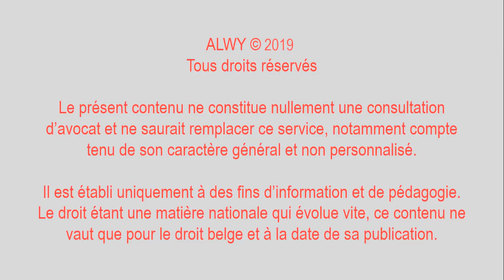Comment devenir étudiant-entrepreneur en Belgique ?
📚 Pour être informé sur les précommandes et la sortie de mon livre "Le parcours de l'entrepreneur en 50 questions juridiques"
❌UPDATE : ce projet n'a pas été concrétisé.

Le statut d'étudiant-entrepreneur est assez récent en Belgique.
Il permet à des jeunes entre 18 et 25 ans, inscrits dans l'enseignement supérieur de pouvoir développer un projet d'entreprise en marge de leurs études.
Dans cette vidéo, je vous explique :
✅ Les conditions à remplir pour devenir étudiant-entrepreneur
✅ Les formalités à accomplir
✅ Comment faire à la fin de ses études?

Vous avez une question? Vous voulez réagir?

✔️ ALWY - Always a Lawyer With You
👩🏼‍⚖️ Nos avocats sont au service des start-ups & TPE, scale-ups & PME, et accompagne les sociétés étrangères se développant en Belgique. 🦄

📩NEWSLETTER - Pour recevoir les notes de votre avocate :
Je vous écris un simple email chaque lundi avec 3-4 points importants.